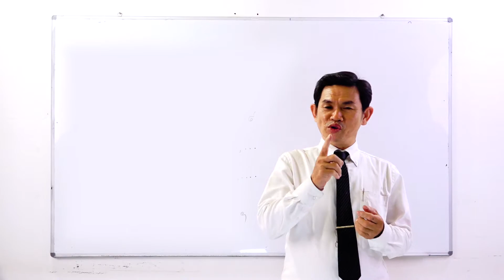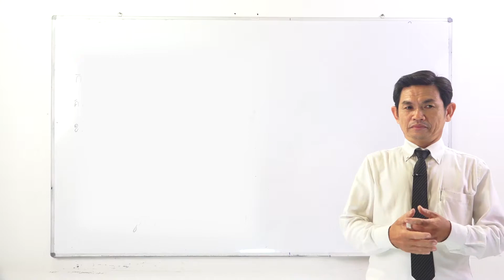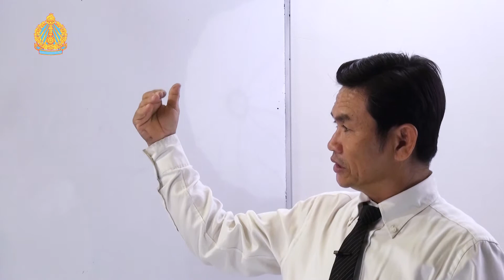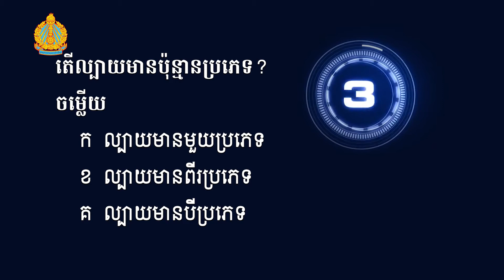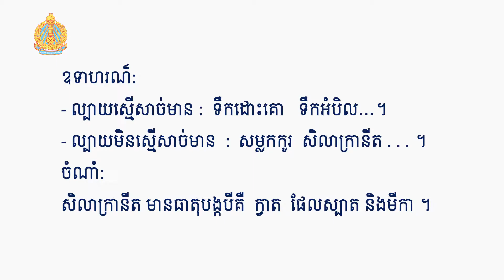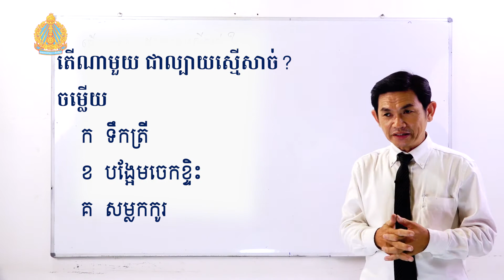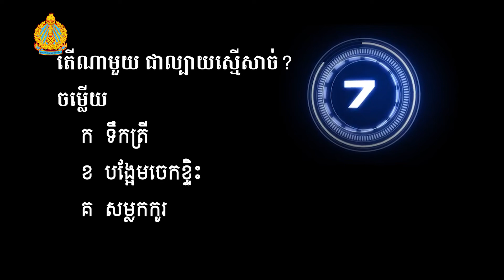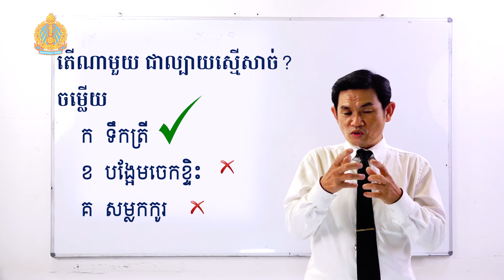Chemistry Grade8 -Chapter2 Lesson1 Solution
Distance learning Video for Chemistry Grade8 -Chapter2 Lesson1 Solution , learn from home.